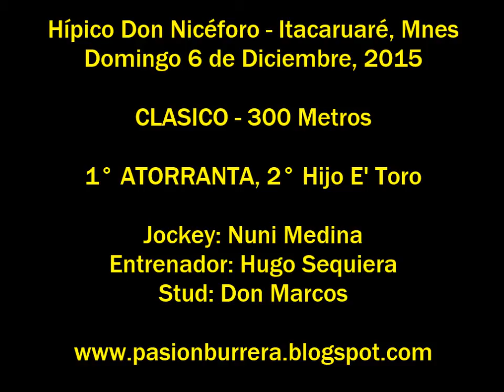Atorranta - L. N. Alem (06-12-15)